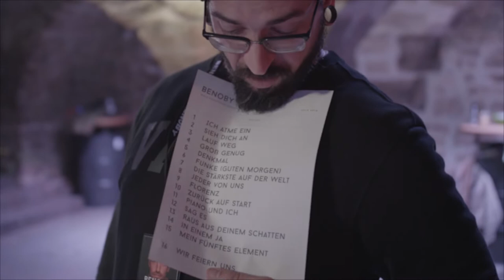BENOBY X TOURVLOG #2 ERFURT X ERSTE SOLOTOUR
ERFUUUUUUUUUUUUUUUURRRRRRRTTTTTTTT!

Danke Leute für diesen unglaublichen Abend. Meganice und außergewöhnlich auch dank der Location im Keller der Burg.

Danke an Lukas Reubelt für die Bilder.
Danke an das gesamte Team und die Band:
Lukas Stodolilk
Julius Trautvetter
Mathias Blässe
Christian Rohs
Steve Patzwaldt

Support:
Jo Marie

✘Social Media BENOBY

Album Mein fünftes Element: